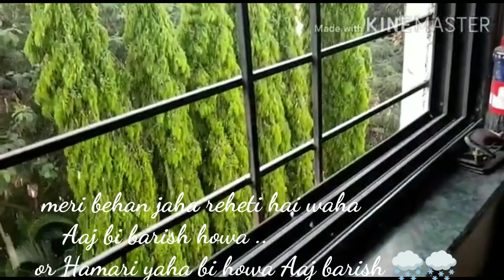Barish ki mausam main chai ki sath nimki to Banti hai || Anusree Deb barma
This video content creator and entertainment purpose only.